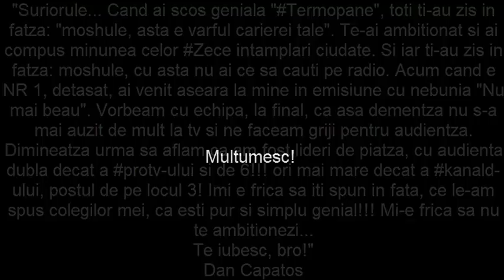Florin Chilian - Xtra Night Show - "Nu mai beau"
"Suriorule... Cand ai scos geniala "Termopane", toti ti-au zis in fatza: "moshule, asta e varful carierei tale". Te-ai ambitionat si ai compus minunea celor Zece intamplari ciudate. Si iar ti-au zis in fatza: moshule, cu asta nu ai ce sa cauti pe radio. Acum cand e NR 1, detasat, ai venit aseara la mine in emisiune cu nebunia "Nu mai beau". Vorbeam cu echipa, la final, ca asa dementza nu s-a mai auzit de mult la tv si ne faceam griji pentru audientza. Dimineatza urma sa aflam ca am fost lideri de piatza, cu audienta dubla decat a protv-ului si de 6!!! ori mai mare decat a kanald-ului, postul de pe locul 3! Imi e frica sa iti spun in fata, ce le-am spus colegilor mei, ca esti pur si simplu genial!!! Mi-e frica sa nu te ambitionezi...
Te iubesc, bro!"
Dan Capatos